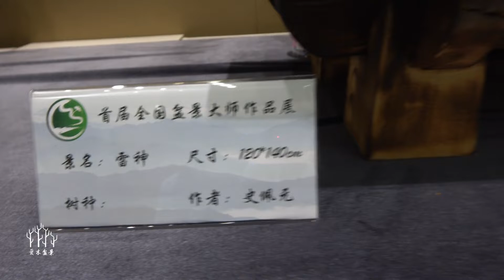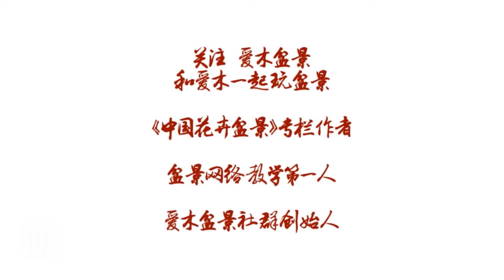上海盆景大师展，史佩元柏树盆景《雷神》细节欣赏，精品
Bonsai in China Bonsai Exhibition